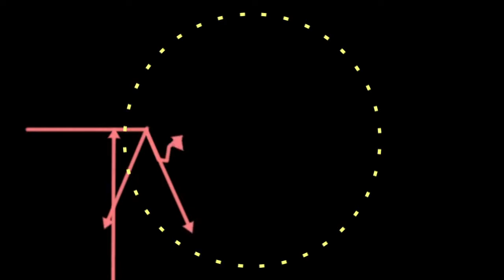【Naruto × Boruto 忍者 TRIBES】 Chrome Browser Gameplay #36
Takeyan.TV
忍者＝Ninja

よかったらいいねも押してね(*´з`)

The 36th video.
36回目の動画。
ヾ(＠⌒ー⌒＠)ノ